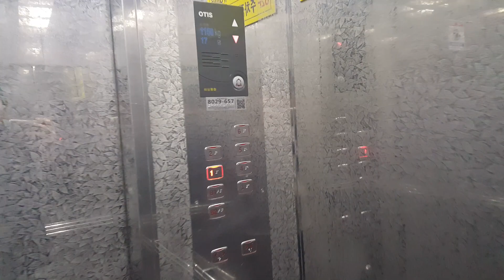창원 성원그랜드쇼핑 완전교체(대차)전 금성산전엘리베이터(히타치제휴,창원공장) 탑사기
이 탑사영상은 본인이 최초로 Chrome을 이용하여 유튜브 업로드한 것이며, 2018년 이전에 촬영한 교체전 엘리베이터 탑사영상들 파일정리 차원인 터라 이것도 부득이하게 제 다음블로그 에도 동시 업로드하게 될 것입니다.
2017년 12월 11일에 현대엘리베이터 WBLX1으로 대차되었으며, 대차전 1994년식 LVP였고 위 동영상은 2017년 5월 촬영분입니다.
이 상가건물은 대동백화점 옆에 있고 건물 내에 엘리베이터 3대가 있는데 각 엘리베이터홀에 1대짜리씩 있습니다.